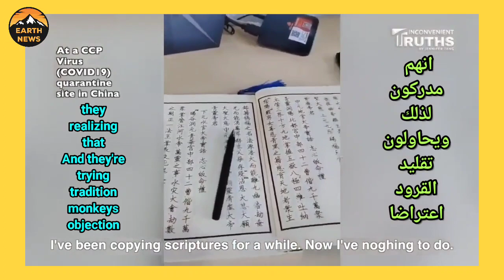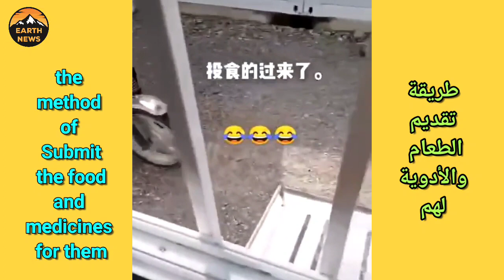عاجل وخطير هذا هو الوضع في الصين شاهد كيف يتعاملون مع الفيروس الجديد / كأنها مشاهد من فيلم رعب 😱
نرصد تغيرات الطقس والمناخ 🌊🌨️⛈️
في الوطن العربي كله السعودية و الإمارات و الكويت و سلطنة عمان و البحرين و قطر و اليمن و سوريا و لبنان و فلسطين و الأردن و مصر و ليبيا و تونس و الجزائر و المغرب و موريتانيا

والعالم كله خاصة أمريكا و روسيا و الارجنتين و الفلبين و ماليزيا و الهند و باكستان و البرازيل و إندونيسيا و أستراليا

والظواهر الطبيعية الخارقة للأرض من تسونامي و فيضانات و سيول و براكين ثائرة و زلازل قوية و أعاصير هائلة🌪️🌪️
ونرصد السحب العجيبة سواءً سحب الجرف او الرف او السوبر سيل

وكذلك كواكب ون نيازك و بعض أسرار السماء والأرض الخارقة
 ولا ننسى عجائب وغرائب الحيوانات
 وأغرب النباتات
 وكل ما يسعدكم من مواقف وطرائف ♥️.

تابعوا صفحتنا على الانستجرام
I'm on Instagram as @parnormal_earth. Install the app to follow my photos and videos.